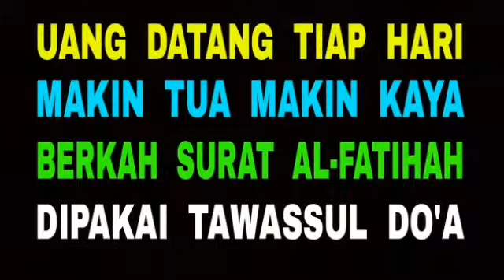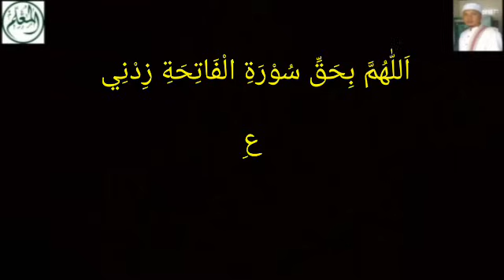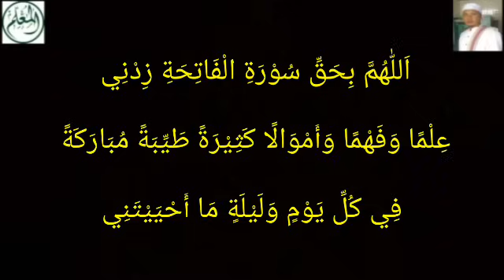Uang Datang Tiap Hari + Makin Tua Makin Kaya Barokah Surat Al-Fatihah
اَللّٰهُمَّ بِحَقِّ سُوْرَةِ الْفَاتِحَةِ زِدْنِي عِلْمًا وَفَهْمًا وَأَمْوَالًا كَثِيْرَةً طَيِّبَةً مُبَارَكَةً فِي كُلِّ يَوْمٍ وَلَيْلَةٍ مَا أَحْيَيْتَنِي